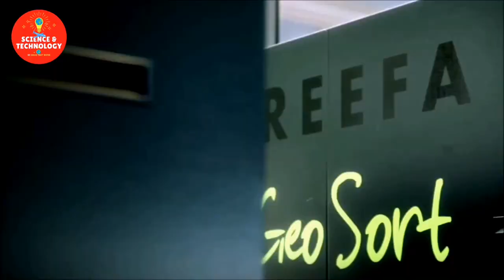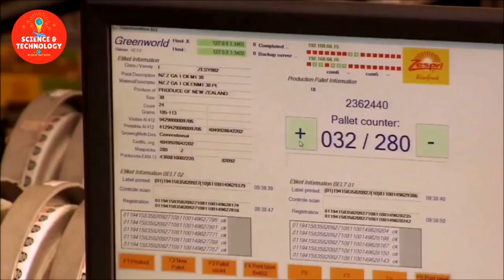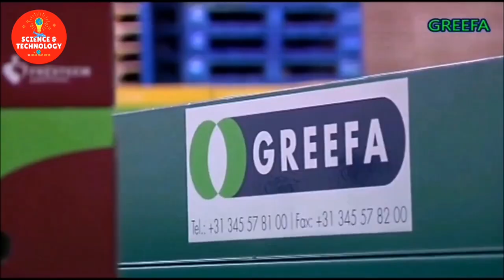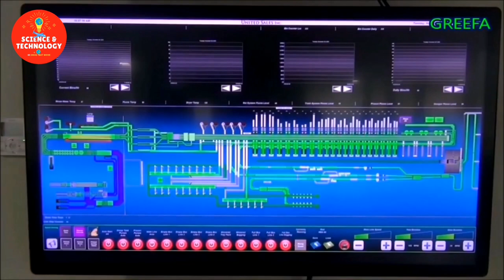INCREDIBLE FASTEST, LARGEST AND SMARTEST FRESH FRUITS FACTORY PROCESSING LINE-MODERN TECHNOLOGY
INCREDIBLE FASTEST, LARGEST AND SMARTEST FRESH FRUITS FACTORY PROCESSING LINE-MODERN TECHNOLOGY FRUITS PACKAGING

Factory processing, modern technology fresh fruits factory processing line,
modern technology, food factory processing, high-tech fruit packaging, automated factory system line, AI Technology, vegetable factory packaging, modern technology in cleaning , sorting, sizing fruits, robotic system, fastest machine working, fastest skill workers,